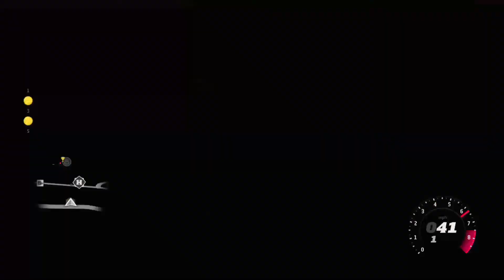Forza Horizon - Gladstone Drive Barn Find | Biplane Beatdown Showcase